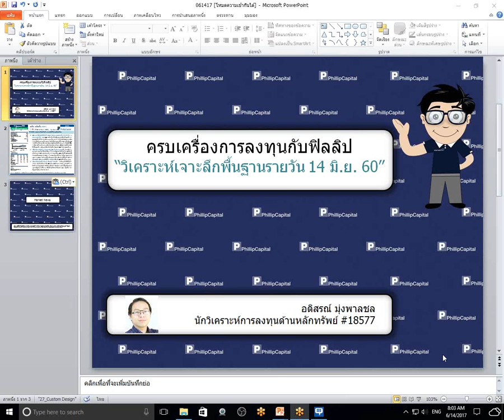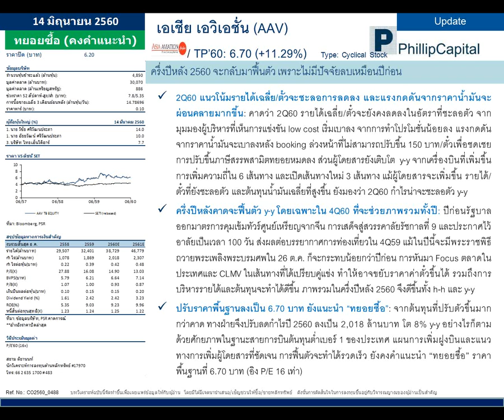วิเคราะห์เจาะลึกพื้นฐานรายวัน (14 มิถุนายน 2560): AAV